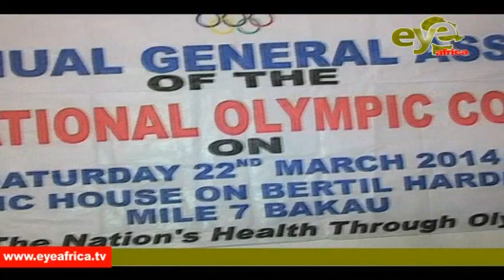GAMBIA NATIONAL OLYMPIC COMMITTE HOLDS CONGRESS